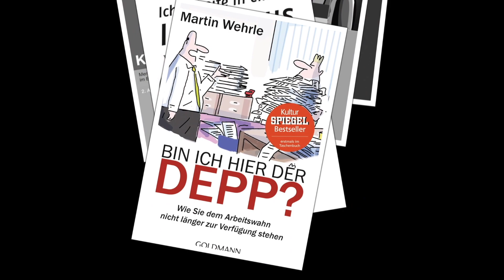Bewerbung schreiben wie ein Profi – 3-Schritte-Anleitung // M. Wehrle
Bewerbung schreiben – gar nicht so einfach. Eine perfekte Bewerbung schreiben – noch schwieriger. Was können Sie tun, um sich wie ein Profi zu bewerben? Wie bereiten Sie Ihre Bewerbung optimal vor? Worauf kommt es bei Ihren Bewerbungsunterlagen an, von Anschreiben bis Lebenslauf? Und welche Strategie hilft Ihnen beim Bewerben, die heimlichen Fragen der Empfänger mit der Bewerbungsmappe zu beantworten und eine Einladung ins Vorstellungsgespräch zu ergattern?
Martin Wehrle, Deutschlands bekanntester Karriereberater, verrät Ihnen Profi-Strategien fürs Bewerbungsschreiben: Mit diesen drei Schritten wird es Ihnen gelingen, eine Bewerbung wie ein Vollprofi zu schreiben.

Eine Übersicht all meiner Karriere-Bücher:

1. Geheimakte Vorstellungsgespräch (exklusives E-Book),

2. Bewerben mit Erfolgsgarantie (Videokurs, 5 Std.),

3. Der Klügere denkt nach (Spiegel-Bestseller, NEU),

Bewerbung schreiben wie ein Profi – 3-Schritte-Anleitung

Bewerbung schreiben, Selbstanalyse:

1. Wer bin ich?
2. Was kann ich?
3. Was will ich?

Bewerbung schreiben, Arbeitgeber-Analyse:

1. Wer ist die Firma?
2. Wer sind die Ansprechpartner?
3. Wer wird gesucht?

 Bewerbung schreiben, Unterlagen abstimmen:

1. Können + Erfahrung?
2. Motivation + Ziele?
3. Passung + Sympathie?